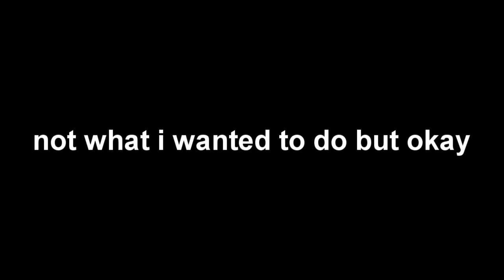[YTP Short] Jimmy Nuttin'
Jimmy, you're dead.

I now have SnanSChat (Snapchat, if you really don't understand)
Username: thirdbirdturd